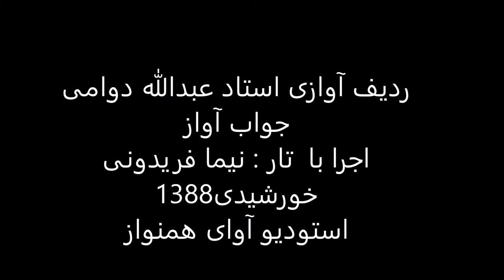ردیف آوازی استاد عبدالله دوامی اجرا با تار نیما فریدونی سال1388 بیات ترک اوج